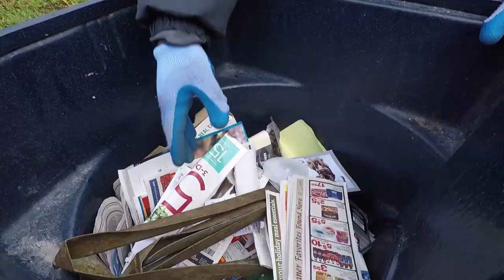Use the blue cart for recycling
Paper, plastic, metal and glass containers go in the blue cart, but not everything can be recycled.